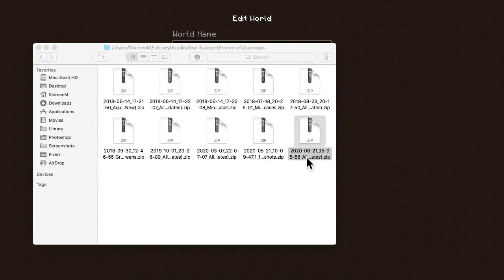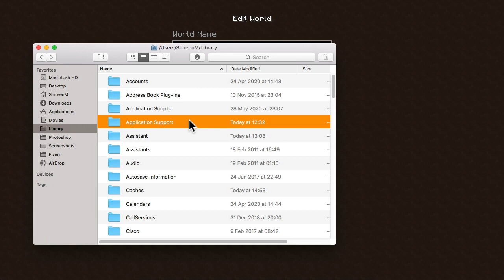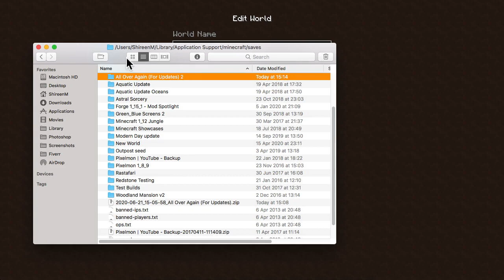How To Backup and Restore Minecraft Java Worlds (Minecraft Mac OS)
How to backup (and restore) your Minecraft Java worlds on Mac OS X and Windows.

You may want to backup your Minecraft world(s) before the Minecraft 1.16 Nether Update is released June 23rd; which is only in a couple of days!

It is always a good idea to backup your Minecraft worlds on a regular basis, especially as mojang have been adding more generation to Minecraft, like the Minecraft 1.16 Nether Update and Minecraft 1.17 Caves and Cliffs Update.

You can either manually backup your Minecraft worlds or you can let Minecraft Java do the heavy lifting for you!

You may also want to backup your Minecraft world if you are planning to reset the Nether in your Minecraft world before venturing into the new Minecraft 1.16 Nether Biomes.

Instructions:
* Open Minecraft
* Click on Singleplayer
* Select a Minecraft world and then Edit
* Select Make Backup

View Minecraft world backups:
* To view all of your Minecraft backups select Open Backups Folder

Connect & Follow with Me 💜